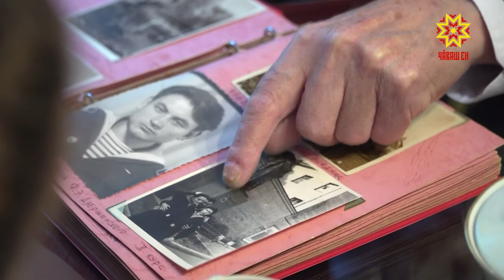Школьники навестили капитана 2 ранга в отставке Юрия Бурдина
Более 60  команд добровольцев действуют сегодня при школах столицы, а это около 3 тысяч ребят. В юбилейный год тимуровцы проводят акцию «75 славных дел ко Дню Победы». Ученики 48-ой чебоксарской школы навестили  капитана 2 ранга  в отставке Юрия Бурдина.